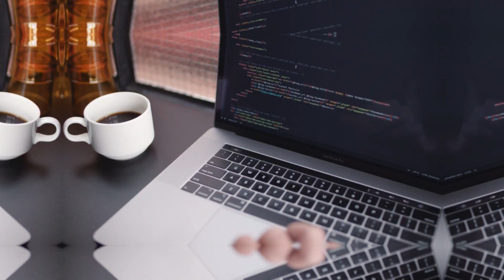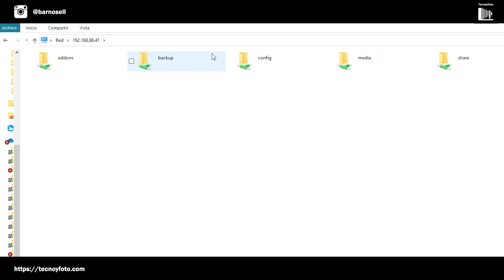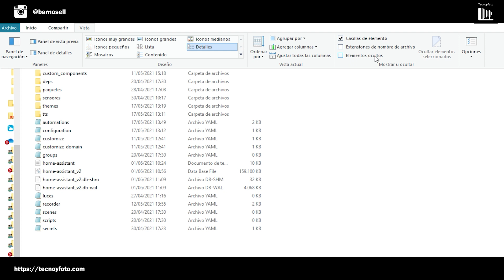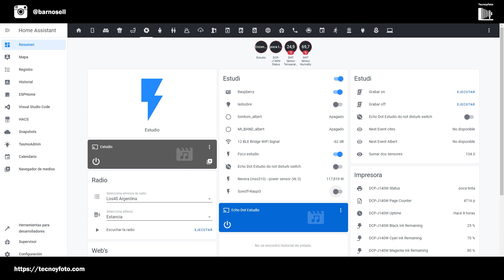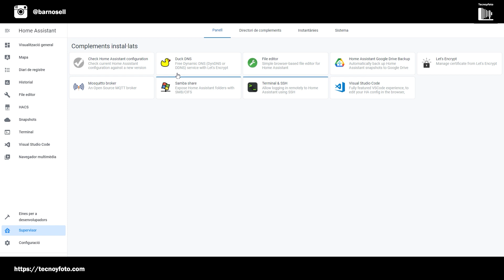Cómo recuperar contraseña de Home Assistant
Hoy en día, tenemos que recordar muchas contraseñas y la mayoría de sitios nos ponen una forma fácil para recuperarla en caso de que la hayamos olvidado. Este no es el caso de Home Assistant que no nos da la opción para recuperarla. De todas formas, vamos a ver una forma muy fácil de poder volver a entrar a nuestro Home Assistant.